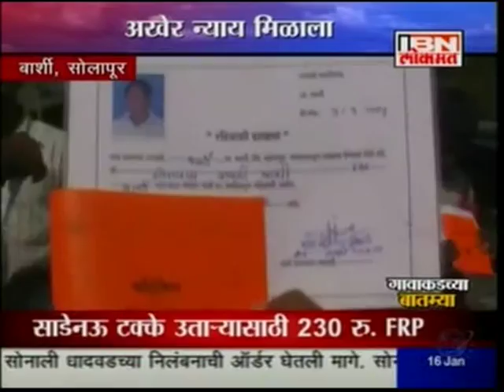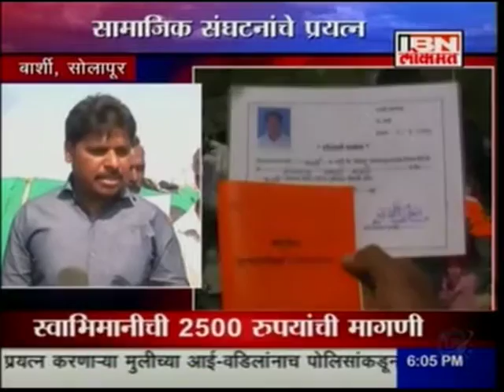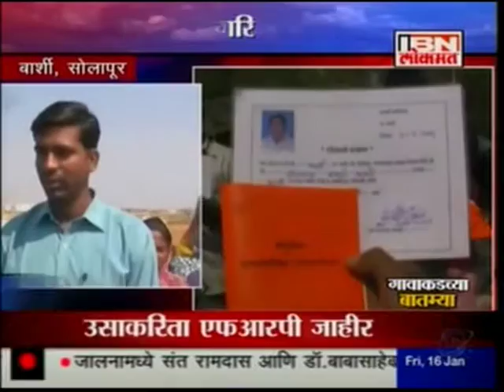26 Migrant families got Indian Nationality..IBN Lokamt News- .Mr Mahesh Nimbalkar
26 Migrant families got Indian Nationality...!

भटक्यां 26 कुटुंबांना मिळाला भारतीयत्वाचा हक्क...बार्शीत वास्तव्य 15 वर्षे, परंतु जवळ भारतीय असल्याचा कोणती पुरावा नसावा, ही अतिशय गंभीर व विचार करायला लावणारी बाब, अजित फाऊंडेशनच्या लक्षात येताच बार्शीतल्या  भटक्या मुलांसाठी ग्रीन सिग्नल शाळेतून शिक्षणाची संधी, तर प्रशासनाच्या मदतीने ह्या भटक्या समजातील 26 कुटुंबाना नागरी हक्क मिळवून देण्यासाठी अजित फाऊंडेशनने केलेला हा प्रयत्न...!

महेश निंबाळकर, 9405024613